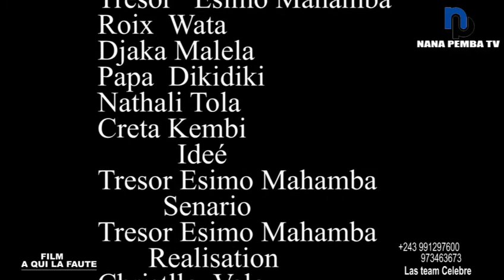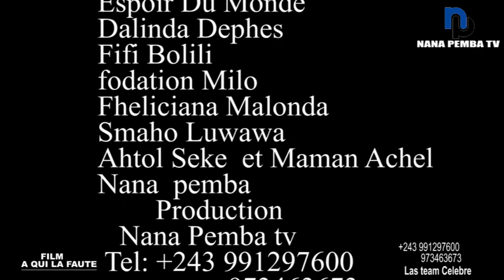NOUVEAU FILM À QUI LA FAUTE? 🤔🔥🔥🔥